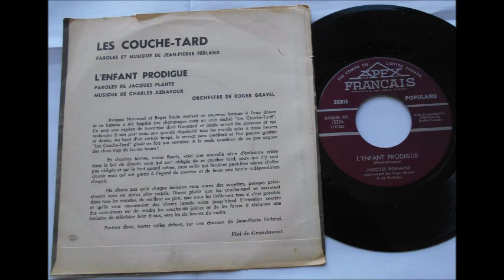Jacques Normand L'enfant Prodigue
Apex 1961.